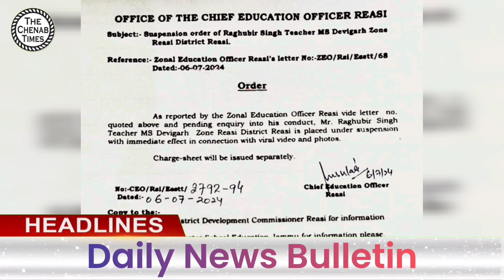8 July 2024 | Daily News Bulletin in Urdu, Sarazi, Bhaderwahi and Gojri Languages | MNI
8 July 2024 | Daily News Bulletin in Urdu, Sarazi, Bhaderwahi and Gojri Languages | MNI